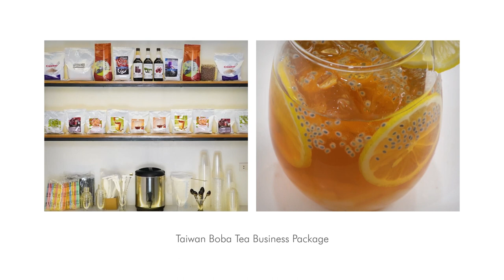Taiwan Boba Tea Business Package | TOP Creamery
Home of the bubble tea – featuring Taiwan’s original favorites, including: Wintermelon, Brown Sugar, Taro, and more!

𝗣𝗵𝗽 𝟱,𝟰𝟲𝟬
    • 1 Roasted Oolong Tea Loose Leaves 600g
    • 1 Sun Moon Lake Black Tea Loose Leaves 600g
    • 1 TOP Series Taro Powder 1kg
    • 1 TOP Series Salted Caramel Powder 1kg
    • 2 Milk Tea Series Brown Sugar Powder 500g
    • 2 Milk Tea Series Matcha Powder 500g
    • 2 Milk Tea Series Wintermelon Powder 500g
    • 2 Blended Series Cappuccino Powder 500g
    • 1 TOP Series Wintermelon Syrup
    • 1 TOP Series Muscovado Syrup
    • 1 Egg Pudding 1kg
    • 1 Taiwan Tapioca Pearls 1kg
    • 2 TOP Creamer 1kg
...and more

𝗣𝗵𝗽 𝟭𝟬,𝟰𝟵𝟬
    • 1 Dome Float Cup Lids (100 pcs)
    • 1 Flat Float Cup Lids (100 pcs)
    • 1 Take Out Bag for Cups Double (100 pcs)
    • 1 Take Out Bag for Cups Single (100 pcs)
    • 1 U Cups 16oz (100 pcs)
    • 1 U Cups 22oz (100 pcs)
    • 1 Jigger
    • 1 Measuring Pitcher 5L
    • 1 Shaker 700ml
    • 2 Colorful Milk Tea Straws – Individually Wrapped (45-50 pcs)
    • 1 Shaker 500ml
    • 1 Tapioca Scooper
    • 1 Tea Strainer
    • 1 Stirrer
    • 3 Syrup Pumps
    • 1 Tea Barrel 8L
...and more

𝗣𝗵𝗽 𝟯𝟬,𝟱𝟲𝟱
The Blender:
𝗠𝗮𝗱𝗶𝗻 𝗠𝗗-𝟮𝟬𝟲𝗔+ 𝗣𝗿𝗼𝗳𝗲𝘀𝘀𝗶𝗼𝗻𝗮𝗹 𝗕𝗹𝗲𝗻𝗱𝗲𝗿
    • Intelligent Control
    • Lightning-Fast Performance
    • Enhanced Texture
    • Built to Last
    • weight: 6kg